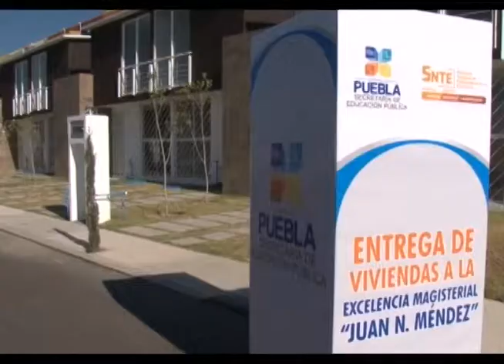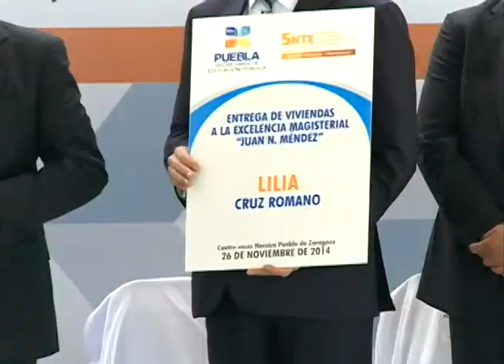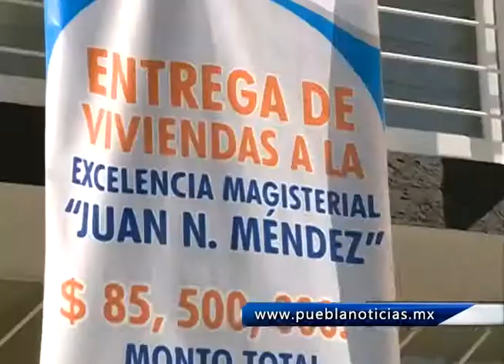Entrega Rafael Moreno Valle 171 viviendas a la excelencia magisterial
En compañía de Juan Díaz de la Torre, dirigente nacional del Sindicato Nacional de Trabajadores de la Educación (SNTE), 171 reiteró su compromiso con la calidad educativa